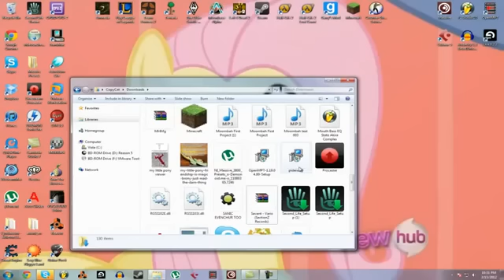MrRandomTux In A Nutshell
It was only a matter of time Jacob